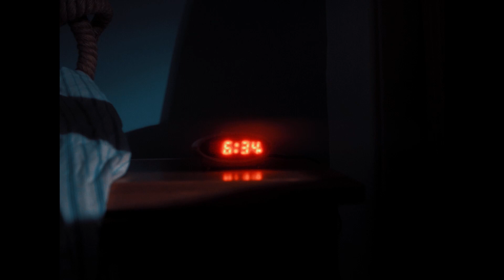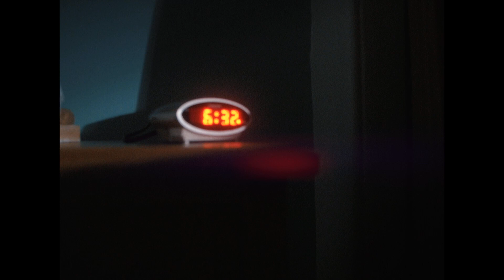50 Year Storm - THE FANLIGHT (Official Music Video)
The official video for 50 Year Storm's single - The Fanlight.

Background to The Fanlight
An introspective pondering of the innate desire, in all developed primates, to take curiosity and sometimes pleasure in the pain, suffering, torture and even death of others. This is The Fanlight by 50 Year Storm.

Filmed by Red Tusk Productions.

Written by 50 Year Storm
Recorded, mixed and engineered by John Cornfield.
Damon Morey: Vocals & Keys
Emma Limn: Drums & Vocals
Andy Limn: Guitars & Vocals

50 Year Storm - The Fanlight Lyrics:

The Fanlight cooling time,
Inside I'm shaking.
This is my regretful climb,
The widow making shadows over those who've come to see,
A revolution.
Watch my last, forever sleep.
A just solution.

It lights up their eyes.
It lights up their faces.
There's lights in the sky.
And a fire inside.

The half moon waiting.
I'm dressing up Capet's necktie,
The widow painting crimson over those too close to see,
My resolution.
Soul's absolution.

(Light up their eyes. light up!)
Descend into darkness,
I blink three times as I fall through the shadows, I go blind.
I'm willing to sleep with the silence mill ghosts,
I'm just not ready for hurt.

With a fire inside.